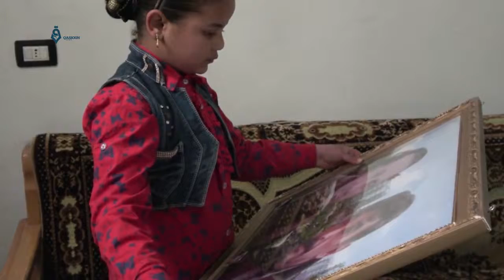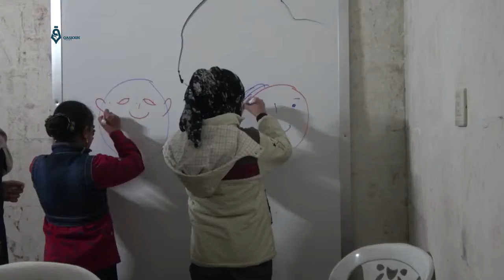Child From Idlib … Telling Her Pain And Suffer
Reham … a child from Maaret Al-Numan city, telling us the story of the death of her family by the syrian regime … she suffered a psychological illness due to the war and its affects